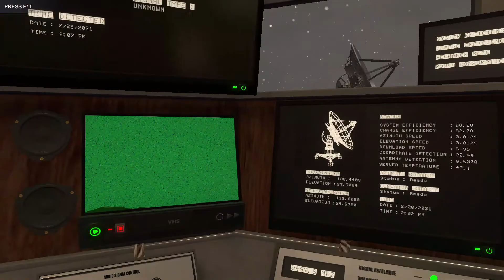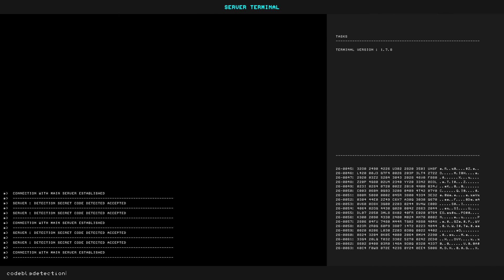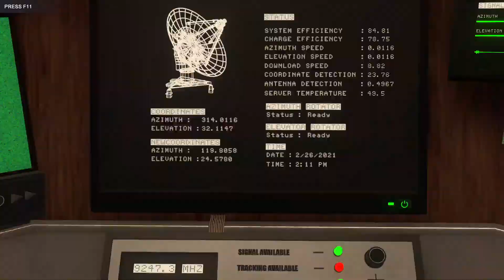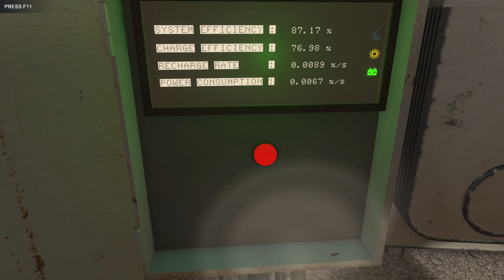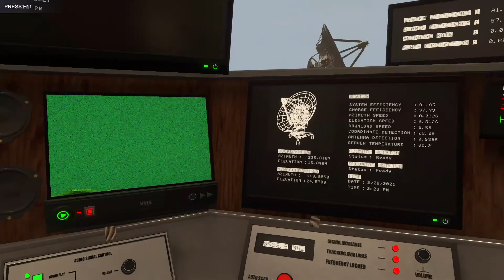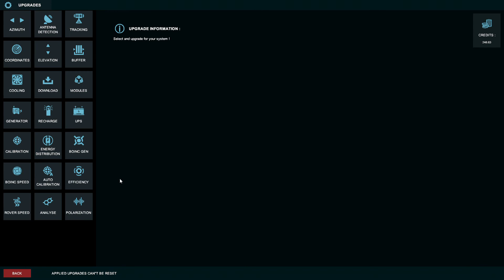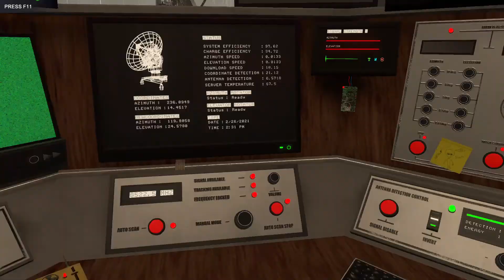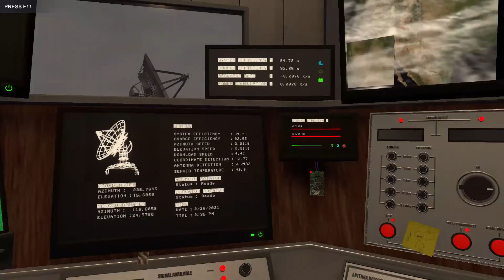It's ok, some aliens broke into my house. - Signal Simulator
Welcome to signal simulator, a game made by Blago which is the only dev of the game. In this game you are a lone scientist working at some place that looks like SETI, and you hunt for alien signals, some of them are aliens while others are just normal signals.